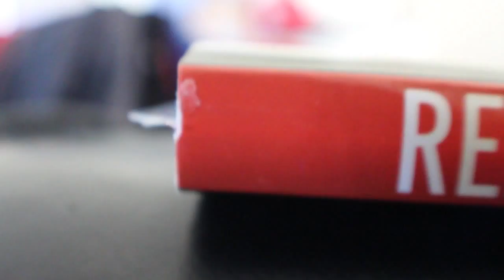Day12 - Just a Saturday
Not much going on today, as I had to help watch the nephews today for most of the day, so I was of course indoors watching TV. Most of it is just random clips, and after Mass, I saw a nice sunset, so went up towards Cal State East Bay to take some photos. Pretty nice up there. Tomorrow if everything goes right, should have a good amount of footage at my Cousins Car club bbq. Until then!